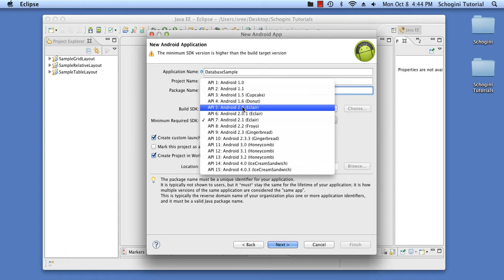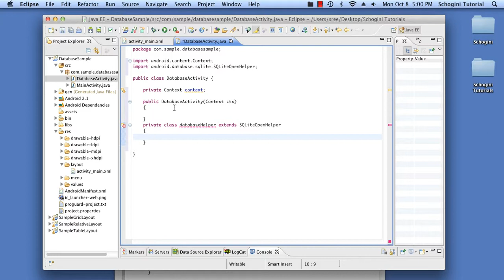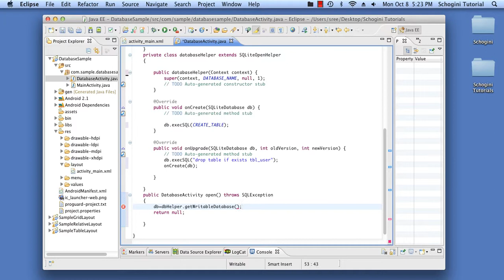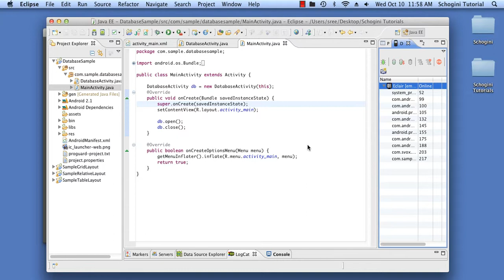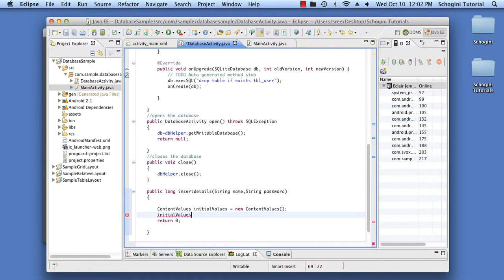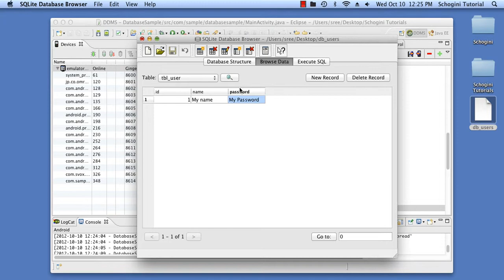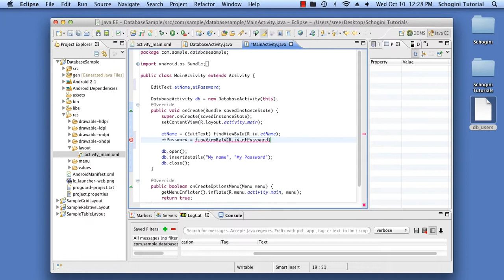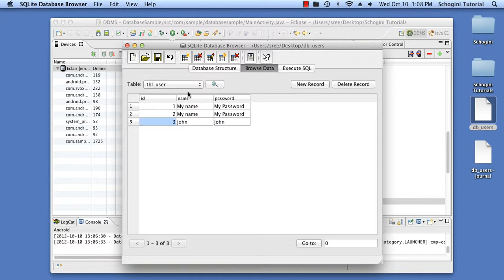06 02 Database - Android App Development Tutorial Part 06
06 02   Database - Android App Development Tutorial Part 06